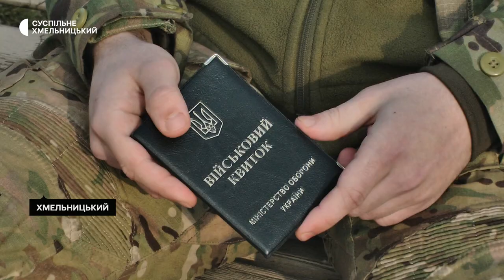Батько й син разом на передовій: історія добровольців з Хмельницького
Батько і син Олександр та Назар Міхальчуки добровольці з лютого 2022 року. Обидва служать у 19 стрілецькому окремому батальйоні, котрий почав формуватися 25 лютого у Хмельницькому. Олександр Міхальчук заступник командира батальйону, Назар його підлеглий.